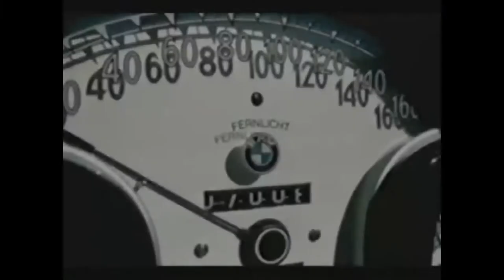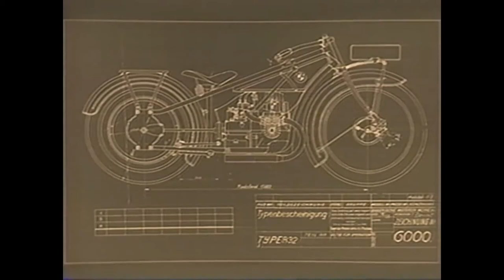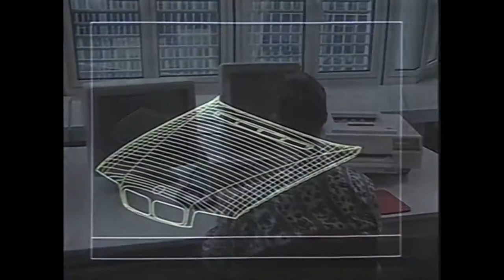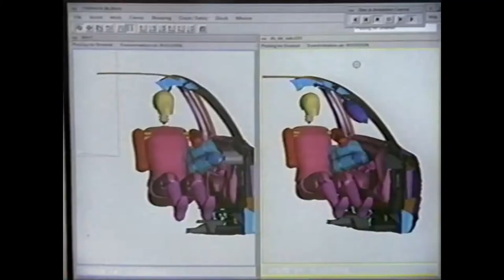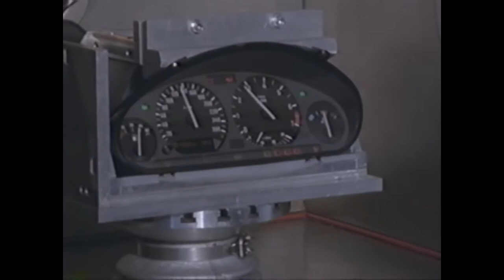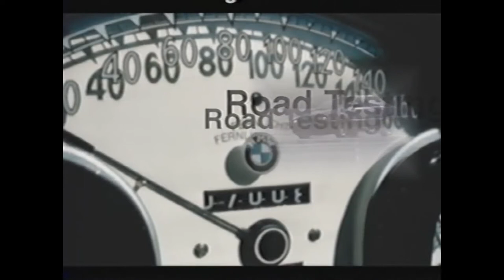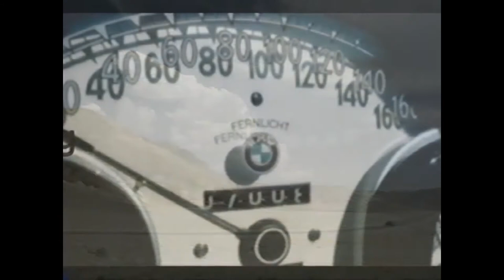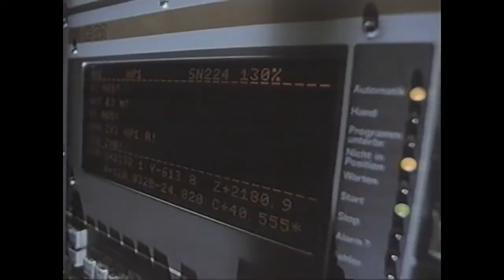The BMW, Bavarian Motor Works, The Legendary Cars, Best of the Best and maybe Greatest Company!!!!!!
This movie about Company, about products, about history and begining.
1990 - VHS